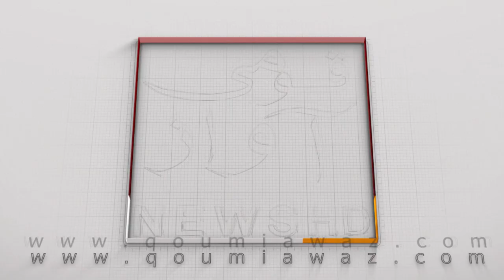MQM Minister Farogh Naseem ke pas saboot mojood hein to pesh karein, Sindh Bar Council Media Talk